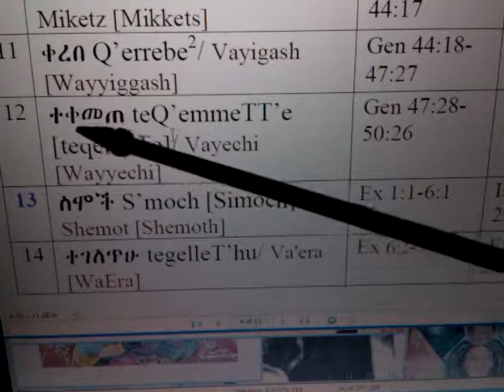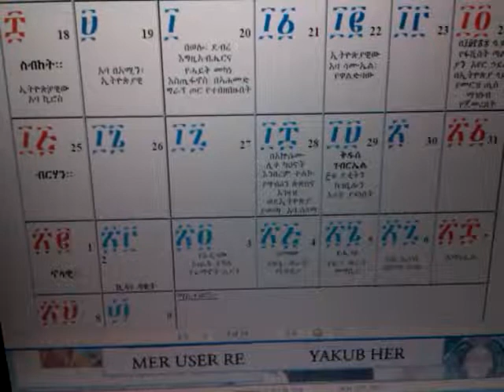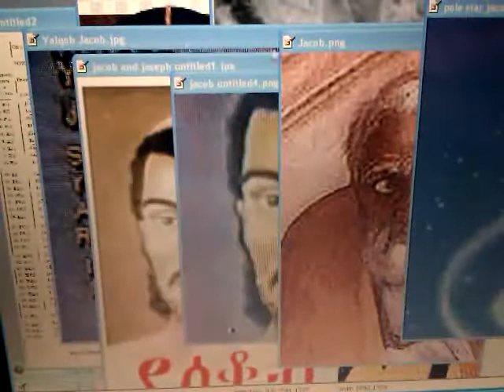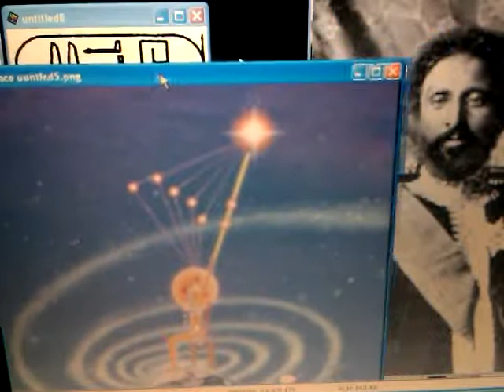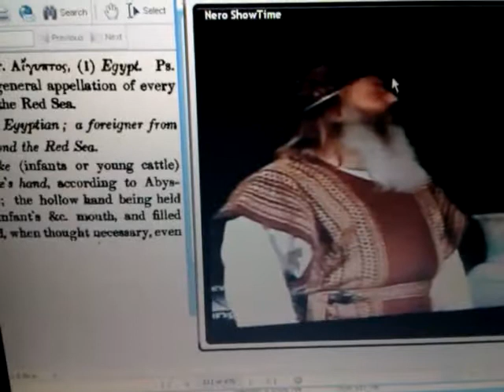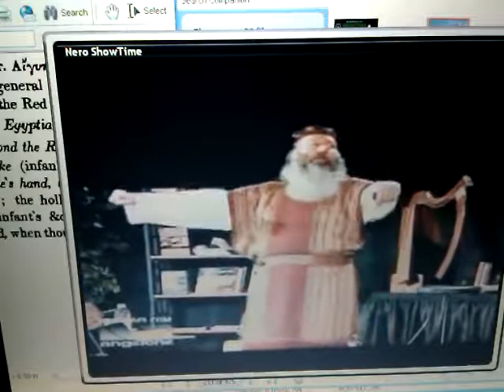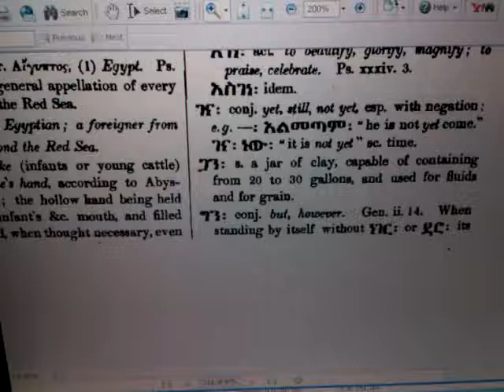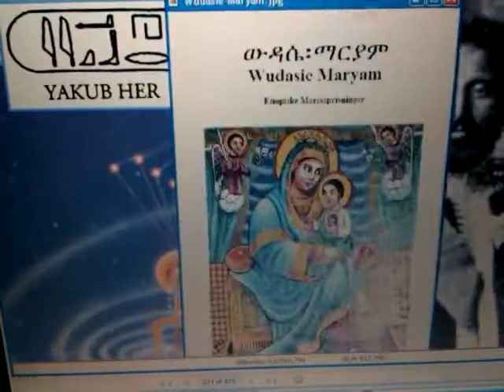The GENA Or Ethiopian Christmas MYSTERY Pt2? When Was YESHUWA Really Born? Jonah Code8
Pt2 The GENA Or Ethiopian Christmas MYSTERY? When Was YESHUWA Really Born? Jonah Code8